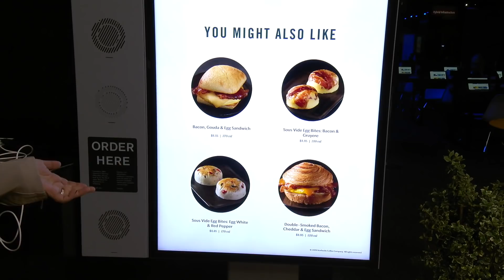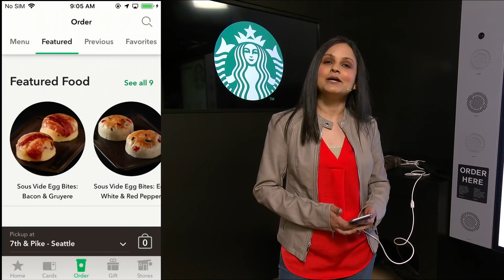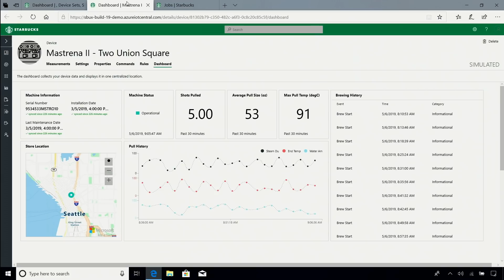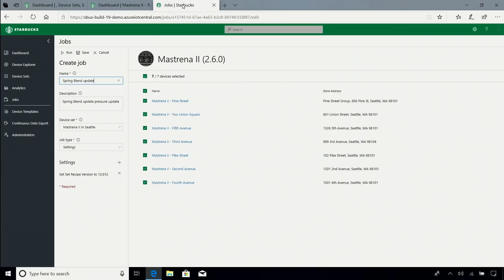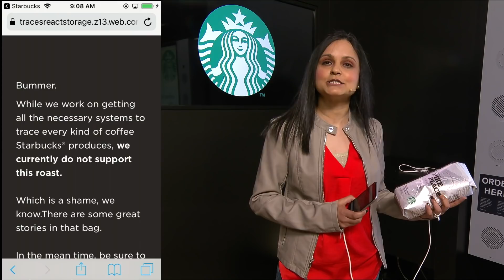Starbucks Vision Keynote Demo // Microsoft Build 2019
Microsoft Azure technology is helping Starbucks and their baristas deliver great customer experiences from the IoT of coffee machines to AI in the Starbucks mobile app and drive-thru pilots and even tracing beans from farm to store using blockchain.